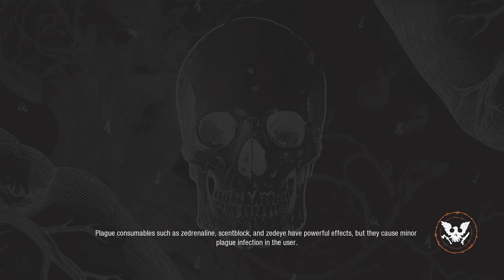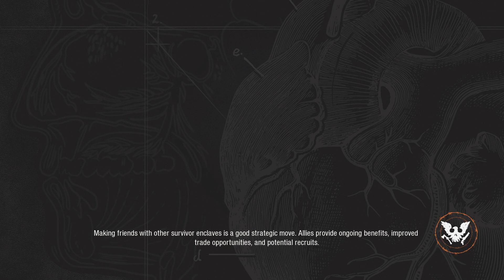#10 community #2 State of Decay 2 1080p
This community is my first one in state of decay 2! They received the name The Refugees, I was a big fan of State of Decay 1 and State of Decay 2 hit a home run! They improved on controls and every mechanic i remember from the first. Best part there is Co Op with up to 4 players! Many good times in these games. So this is how it will work, I will make a community and play till they die then start another one indicated but the number after State of Decay 2(#) I plan to play many communities in this game because I'm sure I will die and have to try again. This is a great game, hope you enjoy the stories and adventures in game.